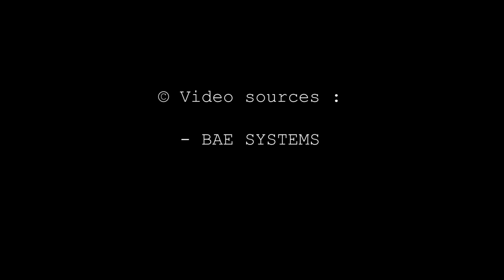PHASA-35 persistent high altitude solar aircraft makes first flight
PHASA-35, a 35m wingspan solar-electric aircraft, has successfully completed its maiden flight. The landmark flight paves the way to this new aircraft becoming a game changer in the air and space market, plugging the gap between aircraft and satellite technology.